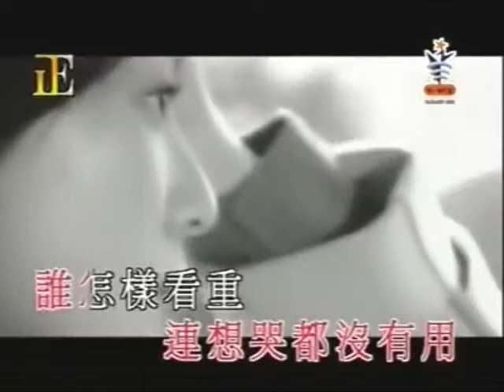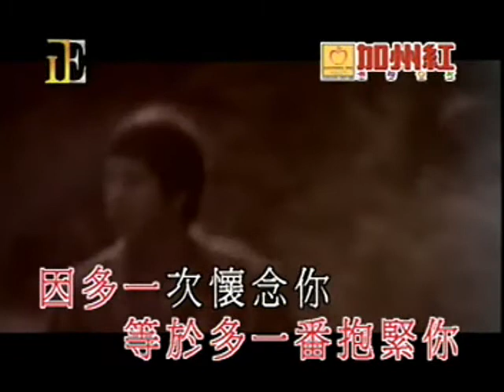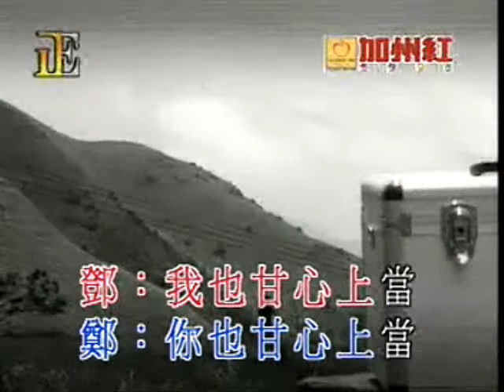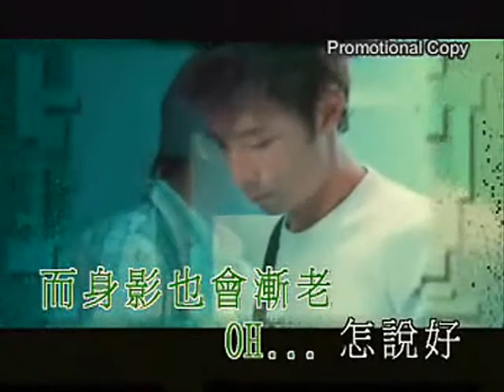鄧健泓金曲串燒 Patrick Tang Medley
當年都係新秀入行o既Patrick 鄧健泓..做過閃電傳真機.大熱劇集男親女愛后正式成為正東歌手~~
0:00 直上/ 0:43 如果有神/ 2:13 衛斯理之戀/ 2:55 借醉行兇/ 3:58 大男孩/ 4:46 朋友二號/ 5:44 心寒/ 7:01 戇男/ 7:55 小矮人/ 8:38 豬骨湯麵/ 9:13 好/  10:33 一個鐘之後 / 11:20 阿琴/ 12:11 私房菜/ 12:46 甜蜜租約/ 13:16 恍如隔世/ 13:42 阿四/ 14:16 未放手/ 14:49 難分難解